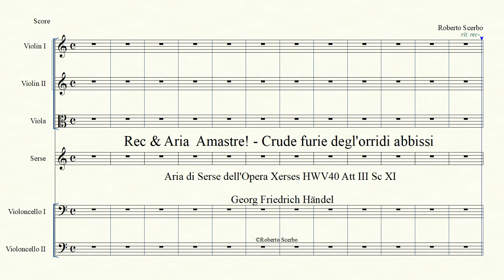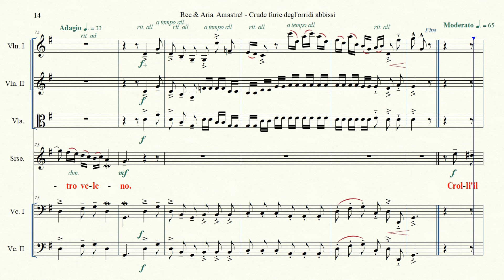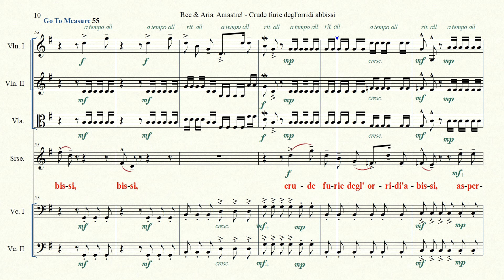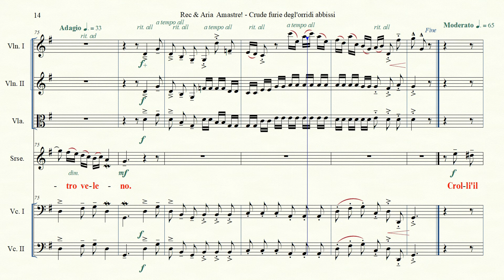Rec & Aria Amastre! Crude furie degl'orridi abissi Xerxes G F Haendel Orch version Opera Xerses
Rec & Aria  Amastre! - Crude furie degl'orridi abbissi
Aria di Serse dell'Opera Xerses HWV40 Att III Sc XI
Lyrics: Nicoló Minato